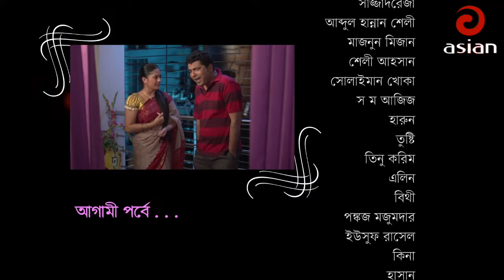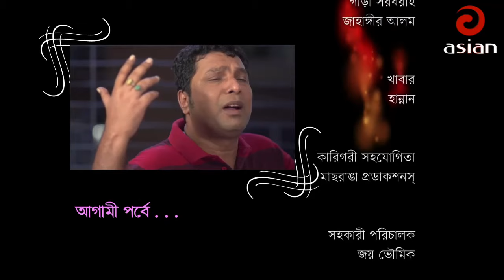Bangla New natok | বিশাখা | BishakhaEp 97 | Bangla Drama Serial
Dec :-Bangla New natok | বিশাখা | BishakhaEp 97 | Bangla Drama Serial

Relevant Search :+banglanatokftakhomohasan+akhomohasannatok+cetakashembanglanatok+banglanatokftishratchaityroy+choity✓banglanatok✓banglanatok 2017+bangla new natok✓bangla new natok 2017+bangla comedy natok✓bangla comedy natok 2017✓bangla funny natok✓bangla funny natok 2017+bangla funyvideo+juelhasan✓newnatok+newnatok 2017+bangladeshi drama+bangladeshinatok+চ্যাতাকাশেম+catakashemnatok+chatakashem+chetakashem